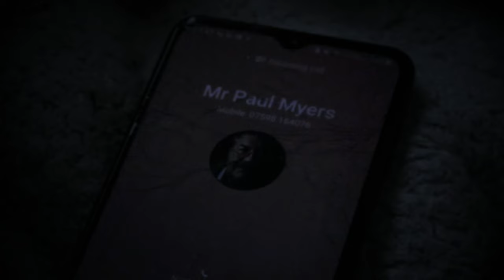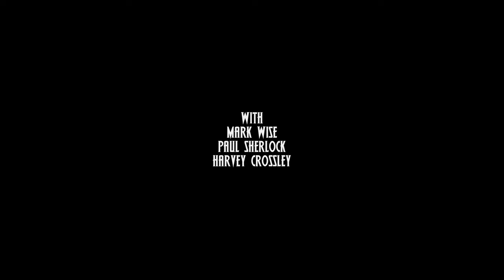INFILTRATION (Short Film) [2023] | ANTHOLOGY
Synopsis: The Business Man Progloue. Jack Harper, now a member of the Warriors Order, gets sent by Mr. Myers and Seth on an Infiltration mission.

ANTHOLOGY FILMS TO COME
- The Object: Legacy (Feature Film Workprint) - Coming 2024
- Final Report (Short Film) - Coming 2024

Starring: Nicholas Reed (Jack Harper), Harvey Crossley (Andrew Myers), Stephen Reed (Mr. Myers), Rob Love (Carl Daniels), Mark Wise (Fred Davis), Elliott Crossley (Jonathan Myers), Robin Cattani (Lord Nathaniel),